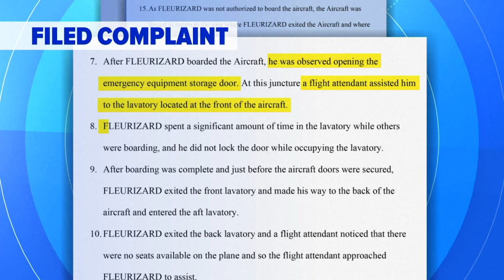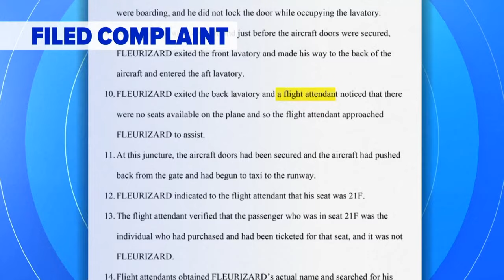New surveillance video after man catches flight without a ticket; Here's how he got on board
A man allegedly boarding a flight with somebody else's ticket.